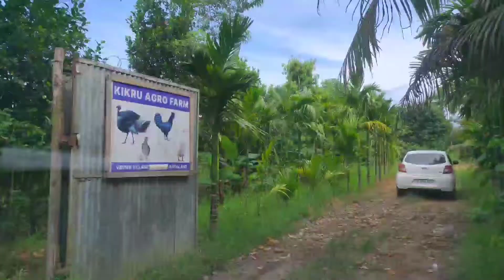Kikru Agro Farm Vidima Village Nagaland | The beauty of Naga Hills❤️❤️❤️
The Beauty of NAGALAND ❤️